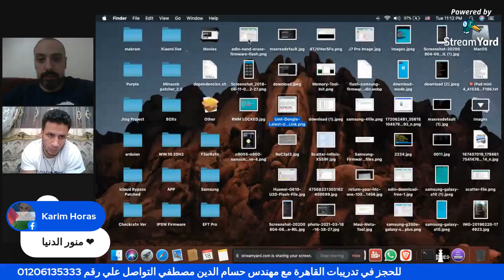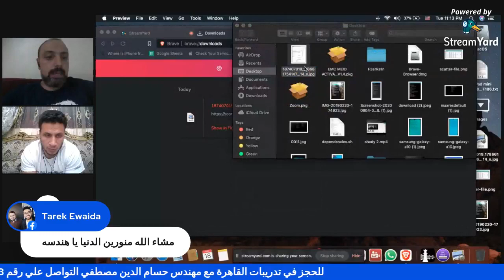التعامل مع حمايات سامسونج الجديدة ذات المعالجات الميديا تك باستخدام ثغرة البوت روم